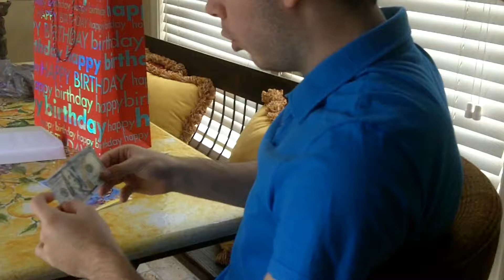“Money Conscience" Centric Bank scholarship 2018 submission